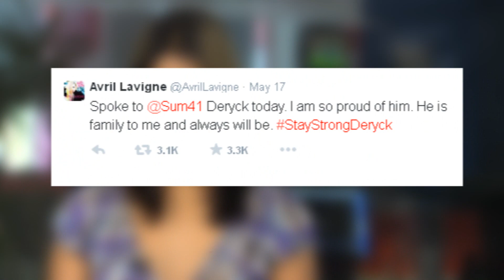Deryck Whibley opens up about alcoholism